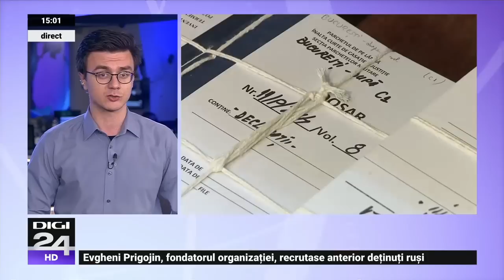SRI a declasificat dosarul intern al Revoluției din 1989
La propunerea directorului SRI, Eduard Hellvig, a fost declasificat, joi, dosarul despre implicarea cadrelor Departamentului Securității Statului în evenimentele din 1989, anunță Serviciul Român de Informații într-un comunicat.